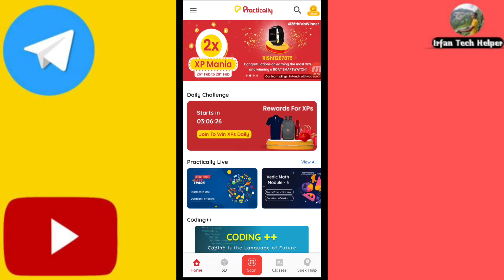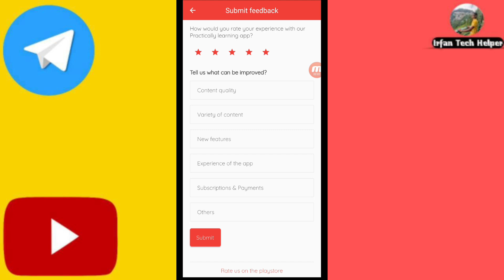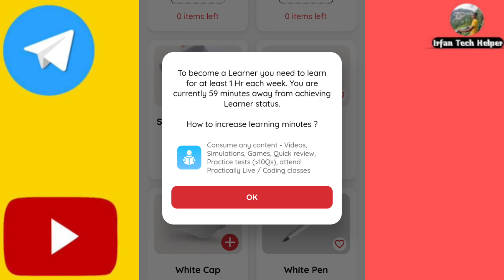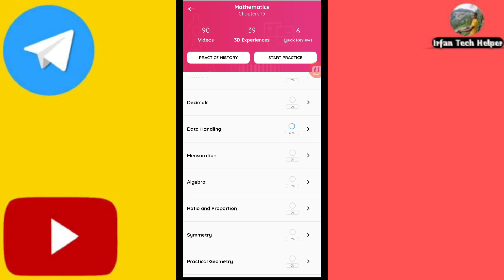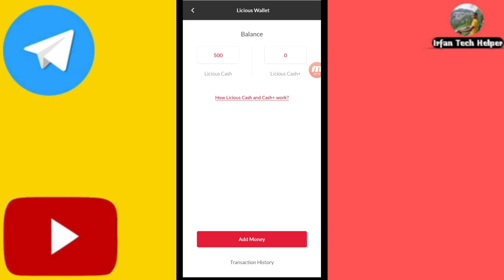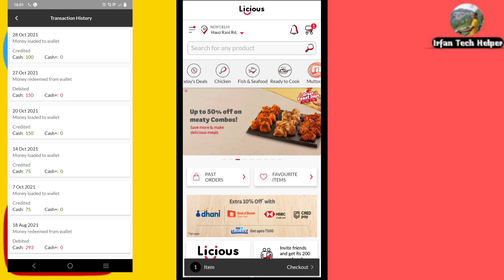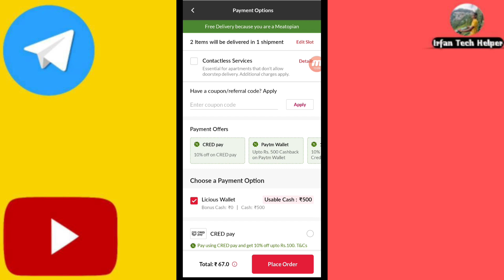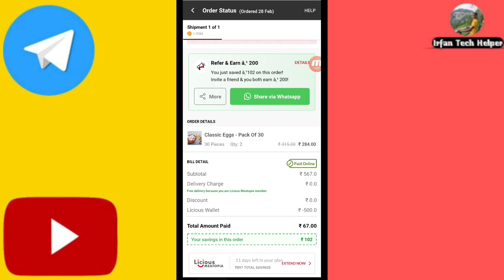Licious free shopping || Free Shopping Trick || free sample in India || free sample offer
Practically Refer Code 👉 Irfan1292206

Licious  Instant Rs.200 Off 👉 JXXCHGGR 👈

free Shopping
free shopping bug offer
free amazon gift card offer
free flipkart gift card offer
unlimited free sample
free sample in India
free shopping bug trick
Irfan tech helper
Shopping app